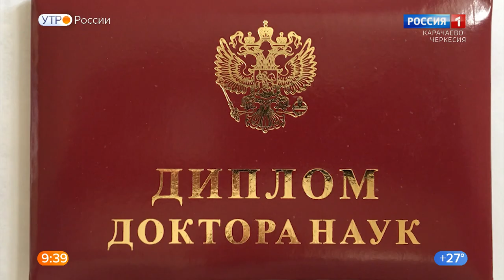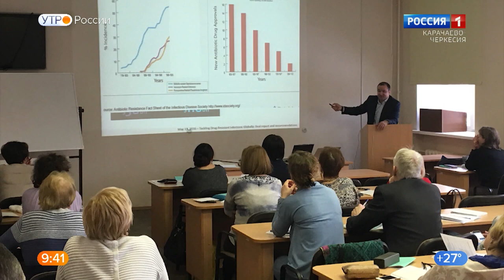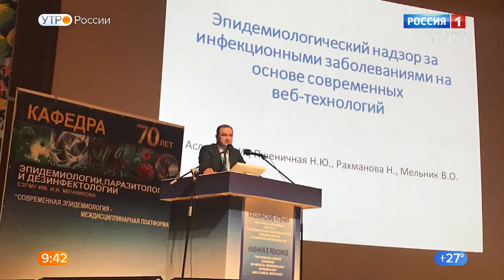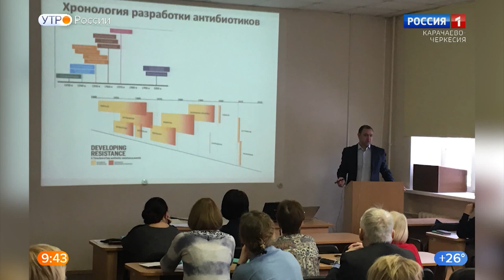"Утро России" (на черкесском языке) 16.08.2022